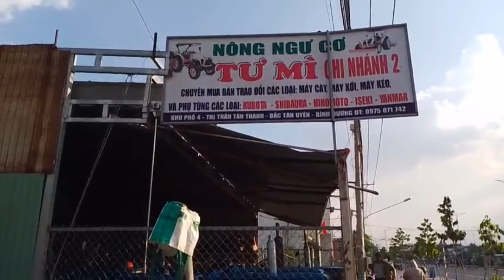máy cày ISEKI TS3510 đã chốt xin cảm ơn anh Nguyễn Văn Tâm ở Bến Cầu - Tây Ninh rất nhiều nghen!!!